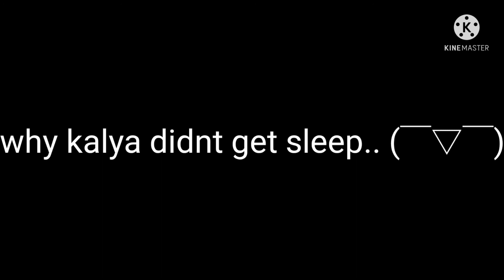When Kayla Doesn't Get Much Sleep || Skit || Trash || don't hate